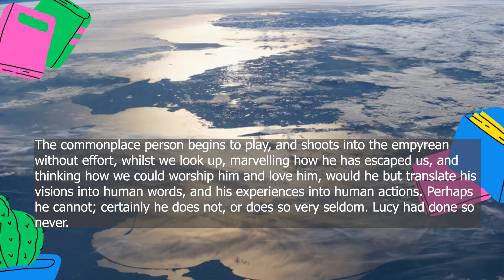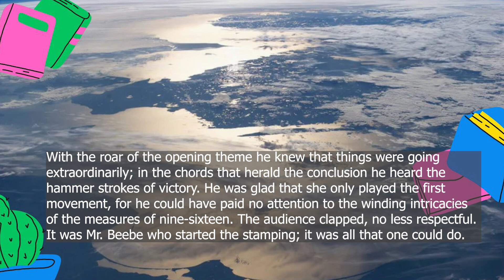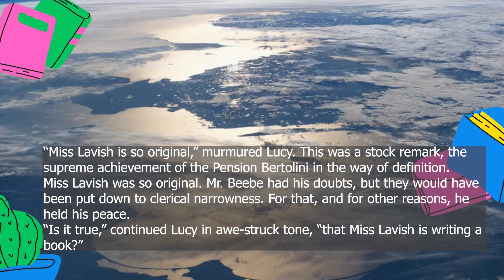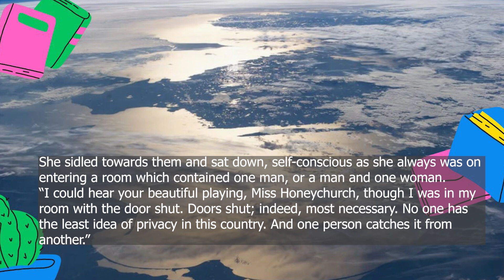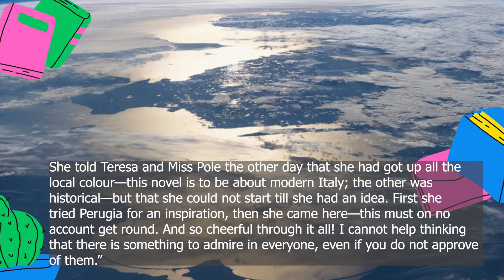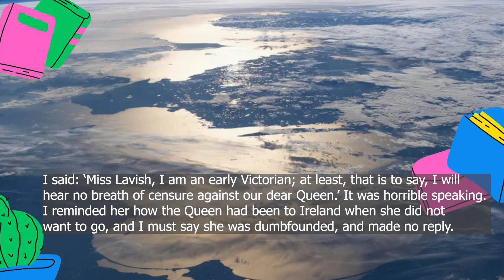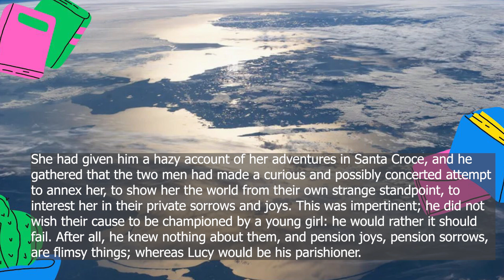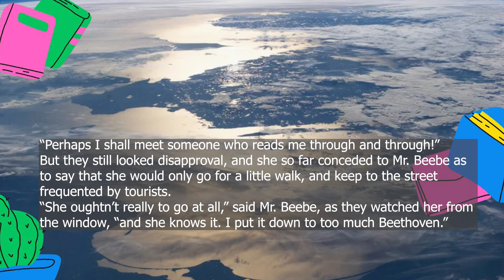Funny Story: A Room With A View - Fiction - PART ONE - Chapter III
Funny Story in english: A Room With A View - Fiction -  PART ONE - Chapter III
Music, Violets, and the Letter “S”